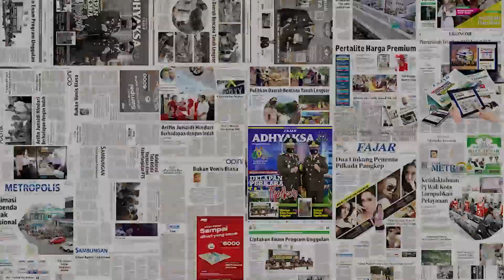Resmi! PSSI Resmi Tunjuk Solo Sebagai Tuan Rumah Kualifikasi Piala Asia U 23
PSSI memutuskan menunjuk Solo sebagai tuan rumah Kualifikasi Piala Asia U23 AFC 2024 pada 4-12 September. PSSI dan Solo harus mampu menjaga kepercayaan dunia internasional terhadap Indonesia.

Menurut Erick saat meninjau Stadion Manahan, Solo, Jateng, Minggu (4/6/2023), kesiapan Stadion Manahan yang dinilai FIFA layak mementaskan laga internasional saat inspeksi Maret lalu dan suporter setia klub kota itu, Persis yang juga militan pendukung timnas harus dimaksimalkan agar ajang itu berjalan sukses

Karena itu, Erick berharap perhelatan Kualifikasi Grup K yang berisikan Indonesia, Turkmenistan, dan China Taipei tak cuma menghasilkan prestasi bagi timnas dengan lolos ke putaran final Piala Asia U23 AFC 2024 di Qatar. Tapi juga harus berdampak positif bagi pertumbuhan sektor ekonomi, UMKM, merchandise, kesiapan fasilitas, serta budaya menonton yang tertib, nyaman, dan aman.

Babak kualifikasi akan berlangsung pada 4-12 September 2023 yang diikuti 45 kesebelasan dan dibagi ke dalam sebelas grup. Sebelas juara grup dan empat runner-up hterbaik akan lolos ke putaran final Piala Asia U-23 AFC 2024 yang akan digelar 15 April hingga 3 Mei 2024 di Qatar. Tuan rumah lolos otomatis menggenapi jumlah peserta menjadi 16 tim di putaran final nanti. Piala Asia U-23 AFC 2024 juga menjadi babak kualifikasi untuk Olimpiade 2024 di Paris, Prancis.